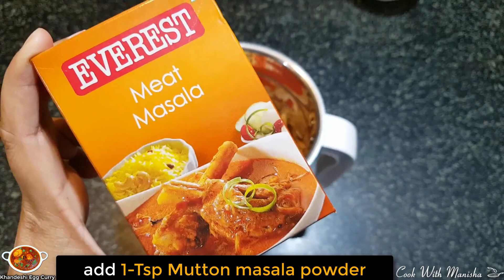इस बंद में जब तरस गए बाहर का खाना तो घर में ये ज़रूर बनाना|khandeshi anda curry|egg curry|अंडा करी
होटल जैसी अंडा करी बनाने की सीक्रेट रेसिपी | Dhaba Style Egg Curry /egg curry in hindi/how to make hotel style egg curry
खानदेशी अंडा करी बनाना बहुत आसान है इस ढाबा स्टाइल अंडे की करी को घर पर एक बार बनाए और आप यह करी बार बार बनाएँगे।अंडा करी को आप प्लेन रोटी, परांठा, चावल, बिरयानी, पुलाव के साथ सर्व कर सकते हैं। आप चाहे तो इसके साथ अचार भी सर्व कर सकते हैं।
Spicy Egg Curry – a popular Indian curry which is best enjoyed with plain rice or Indian breads like paratha and roti.Eggs are known to be a protein-rich and is one of the popular choice for those who do not eat non-vegetarian food. Eggs (Anda) are one of the most versatile foods that can be cooked in numerous ways for each course if meal. Apart from being simple and easy to cook, eggs have numerous health benefits too. This recipe of Anda curry is an easy but delicious curry made with aromatic spices.The egg curry masala is freshly prepared, which makes the curry so robust. A hot and spicy egg curry like that goes very well with rice. This Maharashtrian egg curry recipe for rice is a perfect fix for a lazy weekend when you don’t want to spend time rolling rotis in the kitchen. The eggs have been shallow-fried before adding to the curry so that they have very interesting crispy texture. If you are looking for an egg curry recipe with coconut but without tomatoes, this one is definitely leave you impressed. I have used dried coconut or khobra because it is sweeter than fresh coconut because it has a higher oil content and certain kinds of sugars.

Ingredients required to make khandeshi anda curry

Onion                                               1-Chopped
Dry shredded coconut                   half-Cup
Ginger                                               1-TBsp
Mutton masala powder                  1-Tsp
Turmeric powder                             half-tsp
Oil                                                       ¼-Cup
Bay leaf                                             1
Hot water                                          2 to 3-Cup
Serve this Khandeshi anda curry with lemon and onion and it can be eaten with chapati or rice or butter naan This recipe you can make it for lunch or dinner it is very tasty do try it